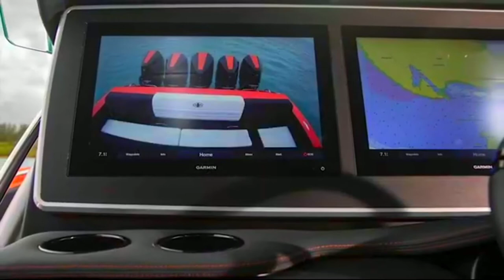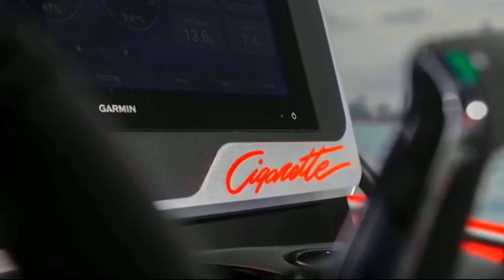New Mercedes-AMG Cigarette 41 Nighthawk AMG Black Series - Crazy 2,250 HP boat.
Mercedes-AMG and Cigarette Racing presented the all-new Cigarette 41’ Nighthawk AMG Black Series special edition boat.
As the 13th boat jointly developed in this longstanding partnership, this boat is the latest in an impressive line of highly exclusive special edition performance boats. The new Cigarette 41’ Nighthawk AMG Black Series promises direct and unfiltered performance, combined with iconic design and luxurious features, with exclusivity and craftsmanship unlike any other performance boat in its segment.
The 41’ Nighthawk AMG Black Series Edition draws on Cigarette’s advanced engineering, utilizing cutting-edge elements such as a unique twin-step hull design to deliver its remarkable on-water performance. A low center of gravity, which improves handling, and light overall weight, which improves speed, have been achieved using a completely carbon-fiber deck and an all carbon-fiber hardtop design. Intelligent use of composite materials and proprietary construction techniques improve structural integrity, delivering enhanced ride comfort and composed handling characteristics in even the most demanding conditions.
Like the AMG GT Black Series, this special edition boat also sets new standards in performance within its segment. For example, the new 41’ Nighthawk AMG Edition is the first in its model range to feature five racing-grade outboard engines. These five 4.6-liter V8 Mercury Racing 450R outboard engines create an industry-leading 450 peak propshaft horsepower each, and are controlled via an advanced shadowing throttle system, which allows only two levers to be used to control all five engines simultaneously.
The combined 2,250 HP output accelerates this new special edition boat to a remarkable top speed of more than 90 MPH. This is an achievement of particularly high significance for a boat in this large center console segment, which can comfortably hold more than ten people and still feature exceptional luxury amenities.
The striking design of the 41’ Nighthawk AMG Edition is the result of the close collaboration between the Cigarette Racing Team, the Mercedes-AMG design team and Gorden Wagener, Chief Design Officer Daimler Group. Mercedes-AMG embodies the pinnacle of Performance Luxury on the road, and the Cigarette 41’ Nighthawk AMG Black Series promises outstanding on water performance, exciting driving pleasure and ultimate quality and craftsmanship down to the finest detail.

👉What are your thoughts on the New Mercedes-AMG Cigarette 41 Nighthawk AMG Black Series !?